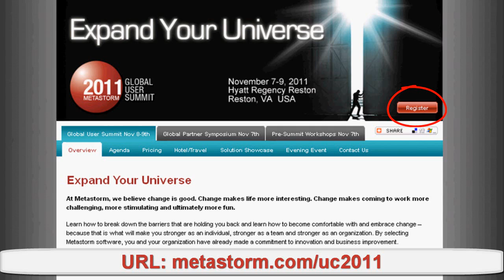2011 Global User Summit Welcome Video Blog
To find out more information and register for the event you can go .